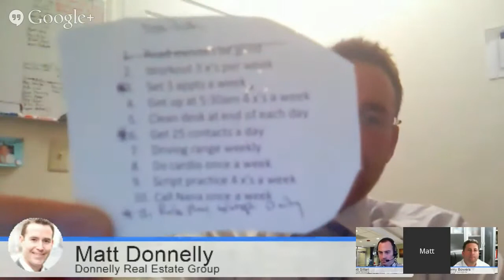How Matt Donnelly Increased Annual Sales from $1.5M to $20M in Less than 5 Years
Here is the replay of our latest “Real Estate Success" event on How Matt Donnelly Increased Annual Sales from $1.5M to $20M in Less than 5 Years.

Here's what we covered with timestamps so you can jump to the section that most interests you:

(2:56) What triggered Matt Donnelly to go from a part-time to full-time agent?
(5:25) What kind of networking does Matt do?
(10:30) What's his approach to getting information when networking?
(12:40) What being consistent about making contacts did for Matt's business.
(18:20) Mindset-wise, what makes Matt so coachable?
(23:13) What to look for if you want a mentor or a coach.
(30:27) Are there reasons not to hire an assistant?
(33:16) Routines and habits Matt needs to work on. What did he do in 2014? What are his plans for next?
(38:00) The importance of role play and scripts. The right mindset.

My next event is scheduled for Wednesday, December 10th at 2pm EST - I'll send out more information soon.

Philadelphia area real estate coaching by Jeremy Bowers of Coldwell Banker Preferred shares ideas that produce Big Real Estate Results!
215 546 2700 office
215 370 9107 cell